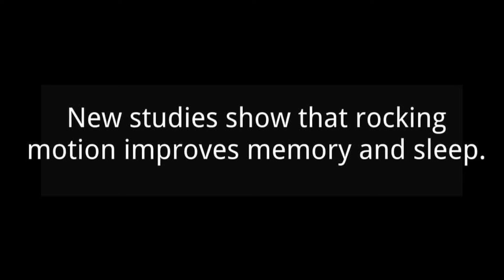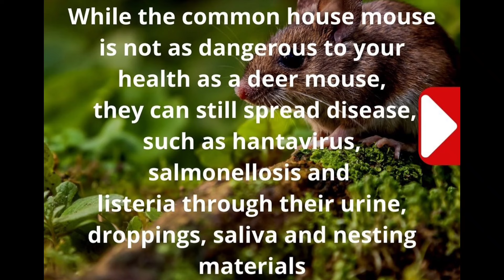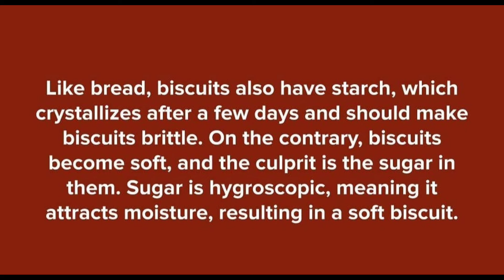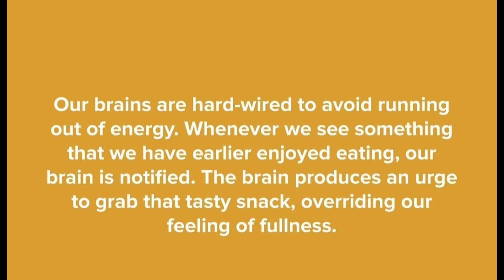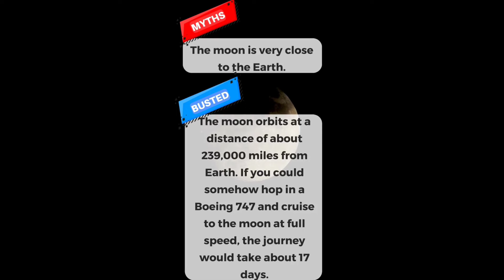Awesome Facts you should know #1826 // Facts All Day